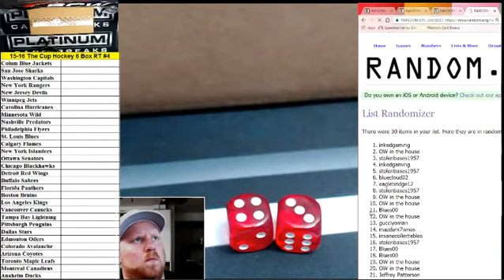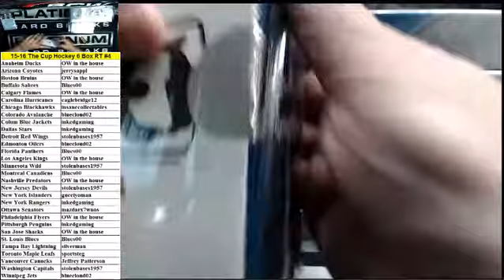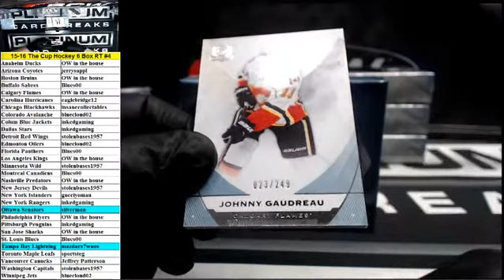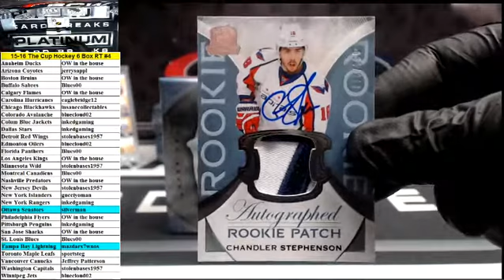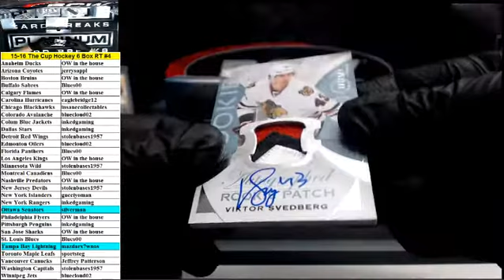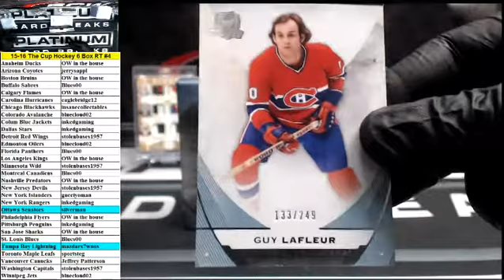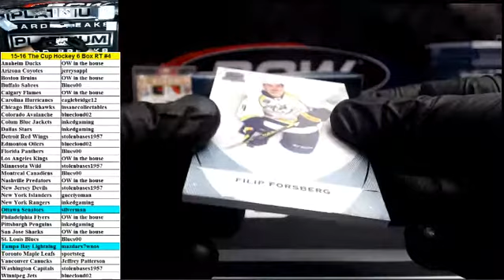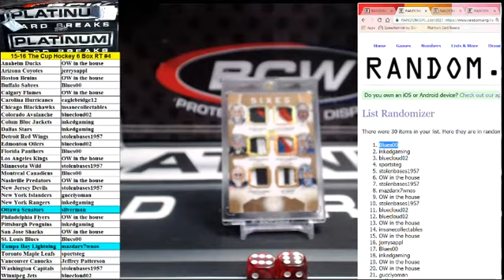2015-16 Upper Deck The Cup Hockey 6 Box Case Random Teams #4